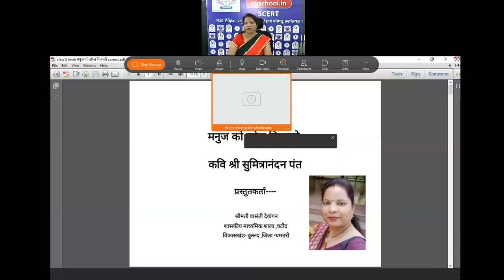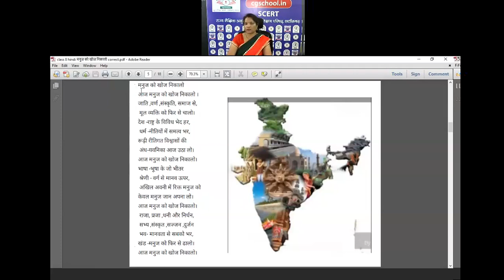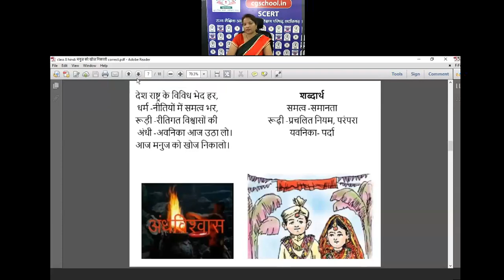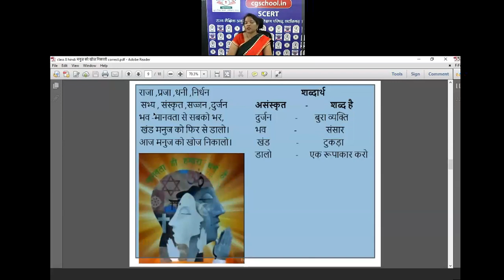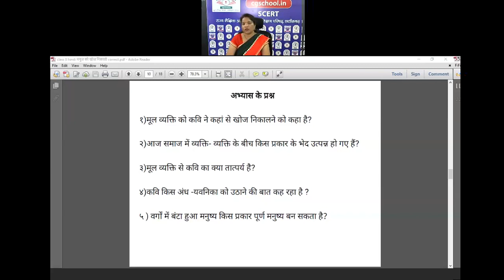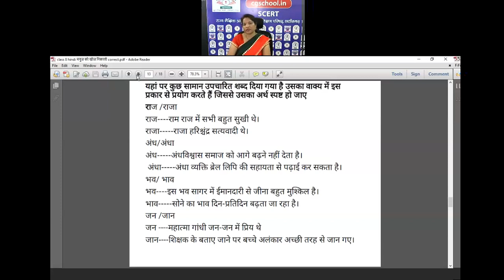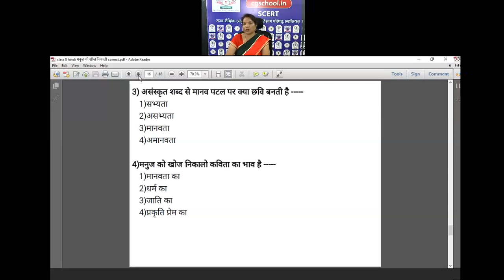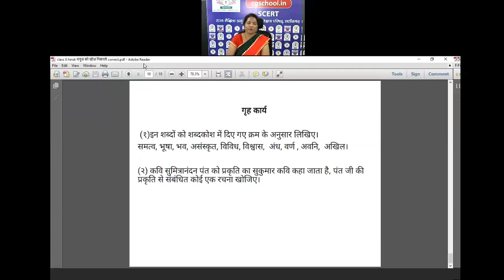कक्षा 8हिंदी(15-मनुज को खोज निकालो )by वासंती देवांगन शिक्षक शा.पू.मा.शा. चटौद